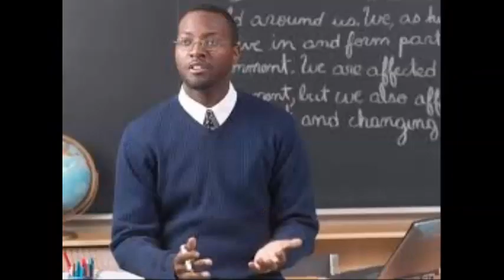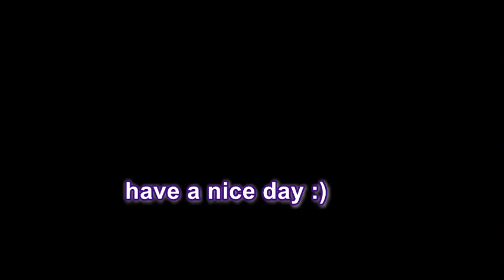MY EXPERIENCE OF BOARD EXAMS || बोर्ड परीक्षाओं का मेरा अनुभव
In this video I am going to share my experience of board exams.
Iss video mie mai aapo apne board exams ka anubhav bataunga.
I studied in ICSE board and the board exams were really easy,u really need not be scared of board exams because board exams r one the the easiest exams.
Especially,the ICSE board exams,I guess CBSE board exams r also easy.Easier than ICSE board exams.